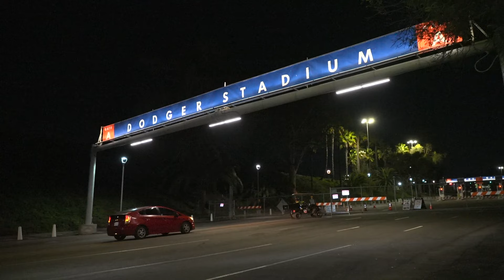Dodger Fan Watches World Series Win At Dodger Stadium Entrance Part 1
LOS ANGELES, Oct. 31 (KNN) – A Dodger fan was glued to her phone in front of the Fernando Valenzuela memorial at the entrance of Dodger Stadium as she watched the last out happen in the World Series Wednesday and the Dodgers became World Series champions.
  The fan shrieked with joy. “Fernando Valenzuela, this is for you, baby!” she said.